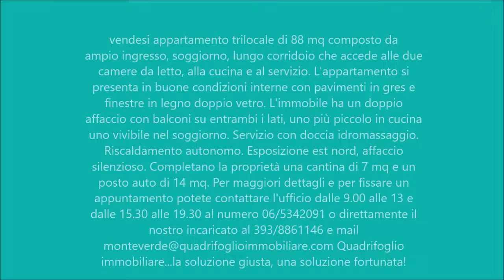TERZI iMMOBILIARE SRL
Casetta Mattei - Via Vela vendesi trilocale con posto auto
Casetta Mattei- Via Vincenzo Vela, in contesto residenziale e silenzioso ma vicino a tutti i servizi di prima necessità, la Terzi Immobiliare affiliata Quadrifoglio Immobiliare propone la vendita di un appartamento trilocale di 88 mq composto da ampio ingresso, soggiorno, lungo corridoio che accede alle due camere da letto, alla cucina e al servizio. L'appartamento si presenta in buone condizioni interne con pavimenti in gres e finestre in legno doppio vetro. L'immobile ha un doppio affaccio con balconi su entrambi i lati, uno più piccolo in cucina uno vivibile nel soggiorno. Servizio con doccia idromassaggio. Riscaldamento autonomo. Esposizione est nord, affaccio silenzioso. Completano la proprietà una cantina di 7 mq e un posto auto di 14 mq. Per maggiori dettagli e per fissare un appuntamento potete contattare l'ufficio dalle 9.00 alle 13 e dalle 15.30 alle 19.30 al numero 06/5342091 o direttamente il nostro incaricato al 393/8861146 e mail Quadrifoglio immobiliare...la soluzione giusta, una soluzione fortunata!